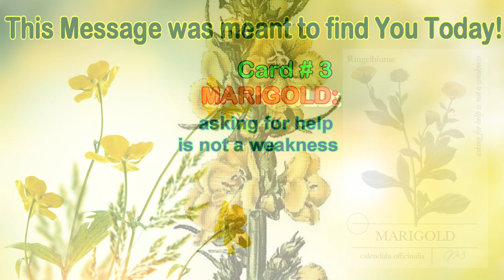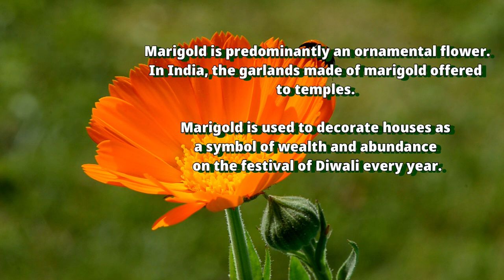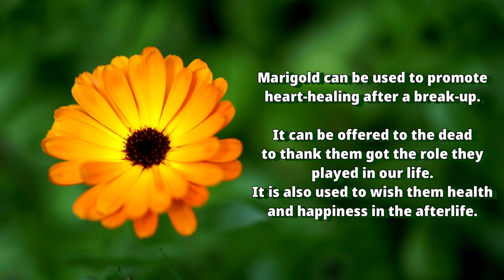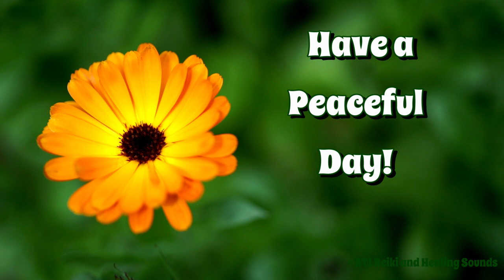Wildflowers and Herbs: Oracle Card for the Day 🌿 MARIGOLD 🌿 Short Visual Meditation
Card # 3 - MARIGOLD:  asking for help is not a weakness.
Marigold (calendula officinalis) is predominantly an ornamental flower. In India, the garlands made of marigold offered to temples.
Marigold is used to decorate houses as a symbol of wealth and abundance on the festival of Diwali every year.
🌿 In Ancient Greek and Egyptian culture, marigold revered for its healing properties. The petals of this flower are edible and can be added to salads, and teas. Marigold creams can be used for minor bruises and injuries.
🌿 The spirit of this flower is believed to be feminine and has a very calming and gentle energy.
It can be used to promote heart-healing after a break-up. It can be offered to the dead to thank them got the role they played in our life. It is also used to wish them health and happiness in the afterlife.
🌿 Overall, marigolds have very subtle energy.
Despite the flower’s bright colors, marigold medicine is not very loud. It’s quiet, graceful, and genuine.
The aroma is very comforting to those struggling with loss and grief.
It can also be used in spells to promote healing and progress. If, in any situation, you’re unsure of your next steps, don’t shy away from asking for help.
🌿 Occasionally, it’s okay not to know. No matter how well-versed you are with a subject, it will only serve you to not be rigid and be open to asking for help from others. They might just share a different perspective that can be life-changing for you.

from The ALTHEA Oracle Deck by Marsens
Thank you! 💕 Namaste 🙏